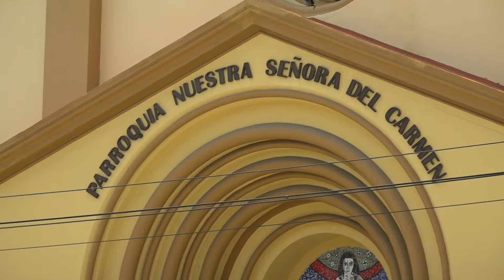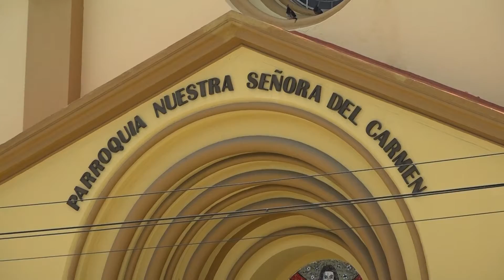Barranquilleros cumplieron toque de queda y la ley seca hoy 16 de julio día de la Virgen del Carmen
“Barranquilleros cumplieron y celebraron desde sus casas el día de la Virgen del Carmen”: alcalde Jaime Pumarejo

Así lo evidenció el alcalde Jaime Pumarejo Heins durante un recorrido realizado en compañía del jefe de la Oficina para la Seguridad y Convivencia Ciudadana, Nelson Patrón, y la Policía Metropolitana de Barranquilla.

El mandatario distrital resaltó el buen comportamiento de los ciudadanos. "Hemos visto que los barranquilleros, en su gran mayoría, están cumpliendo, adorando a la virgen desde sus casas y es por eso que hay que decirles: ¡Felicitaciones! Entendieron que con sus actos salvan vidas", afirmó el alcalde, quien también manifestó sentirse orgulloso ante la respuesta de la ciudadanía.

Durante su recorrido, el alcalde Pumarejo llegó hasta la emblemática parroquia Nuestra Señora del Carmen y resaltó la importancia que esta tiene para todos los barranquilleros, al ser la anfitriona de esta celebración dedicada a la patrona de los transportadores. Al mismo tiempo, recordó momentos vividos con su familia en ese templo e hizo énfasis: "Hoy venimos a agradecer a los barranquilleros por haberse quedado en sus casas y haberle orado a la Virgen del Carmen desde la distancia".

Pumarejo Heins expresó que aunque "son medidas, para algunos, difíciles de entender, las tomamos para cuidarnos, para bajar la tasa de contagios, evitar muertes y proteger la vida".

Dentro de la operatividad desplegada para este día, la Oficina para la Seguridad y Convivencia Ciudadana programó caravanas con las Patrullas COVID, en conjunto con la Policia Metropolitana de Barranquilla, ralizando acciones pedagógicas y de regulación en el sector comercial, iglesias, empresas transportadoras y diferentes puntos de la ciudad donde tradicionalmete se presenta mayor concurrencia en la celebración del día de la Virgen del Carmen.